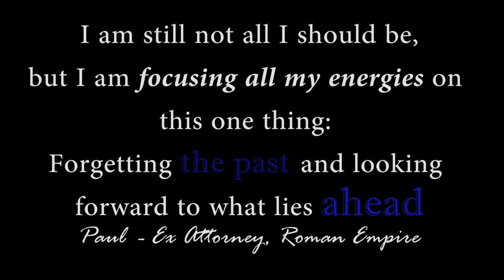GOALS! 2018 | The Pareto Principle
An inspiringly inverted way to tackle New Year Resolutions. Using Pareto's 20/80 Principle, you can make Every day Count.

CREDITS

Outro Music Jesus by Ada Ehi,

Great watch: "The Rule of 30 | Tithing Giving Investing | WealthCapades Ep01"